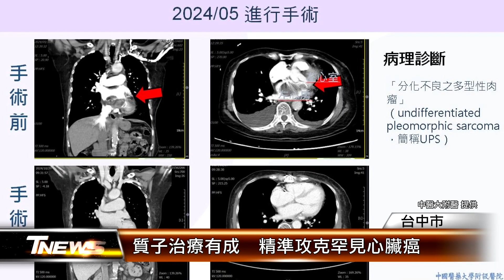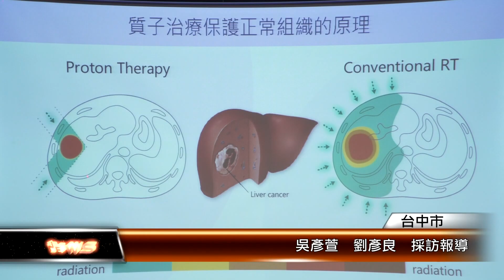質子治療有成 精準攻克罕見心臟癌 │T-NEWS聯播網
質子治療精準攻克癌症！台中日前一名高齡76歲患者，因體重急遽下降、呼吸困難就醫檢查，確診罹患罕見心臟惡性軟組織肉瘤，透過中醫大附醫進行質子治療後，一個半月的時間腫瘤縮小甚至消失，病況獲得控制。